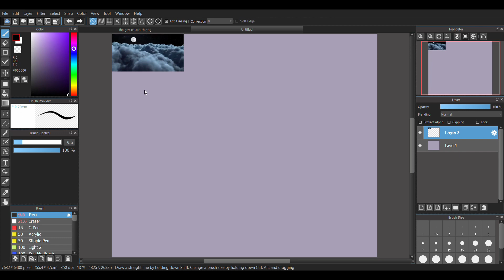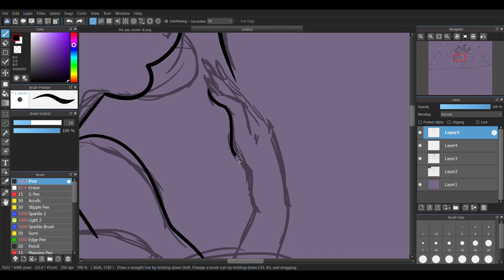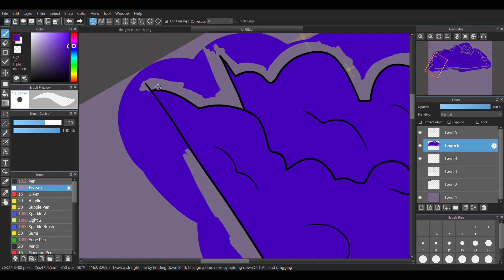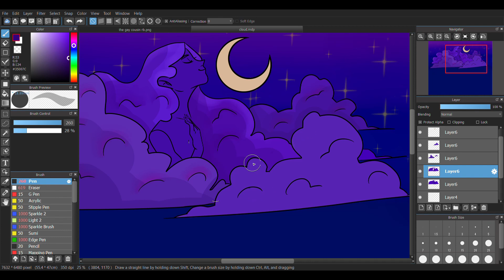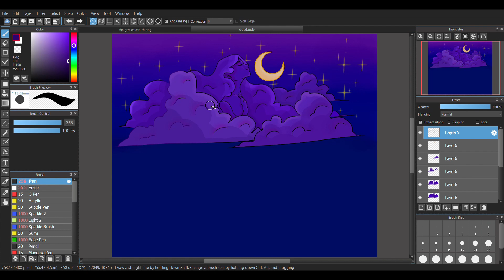The Dream Catcher Speedpaint